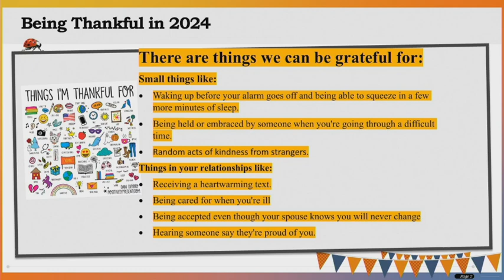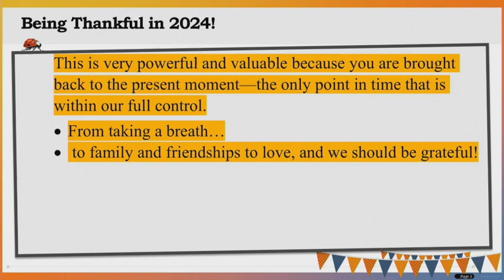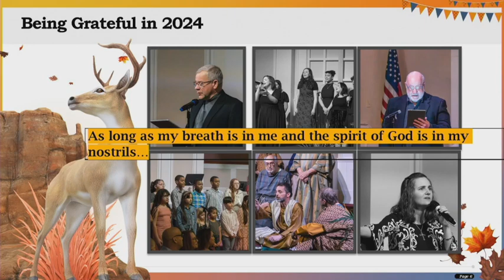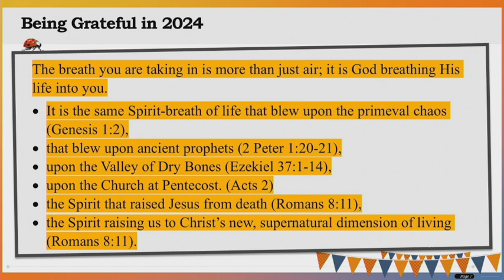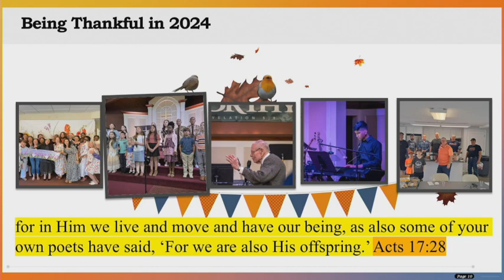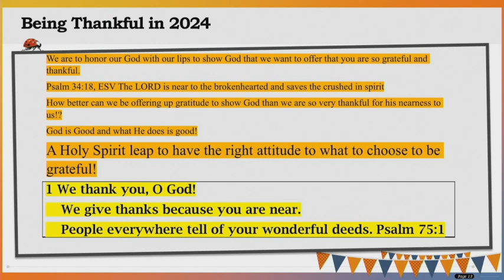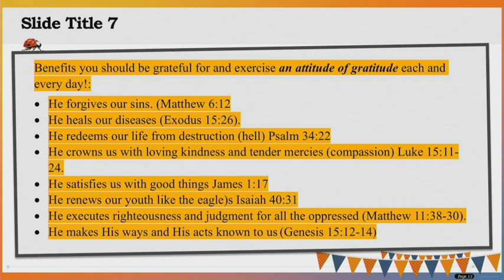ATTITUDE OF GRATITUDE 11 24 24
How better can we be offering up thankfulness to show God than we are so very thankful for his nearness to us!? God wants to teach us that He is good and what He does is good. To understand to truly have a perspective that is real  and to make the Holy Spirit leap to have the right attitude to what to choose to be grateful!